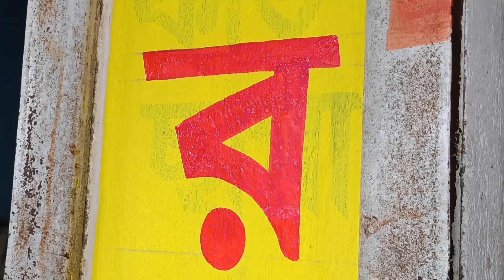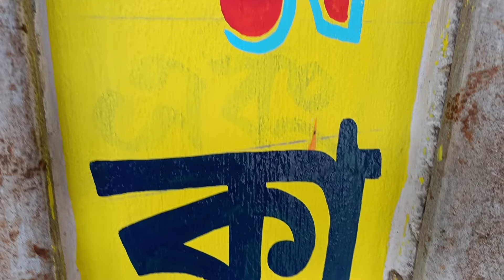সহজ পদ্ধতিতে বাংলায় দেওয়াল লিখন এর পদ্ধতি || Kaise Sing Board Painting karti hai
Meherapur Mothabari Malda